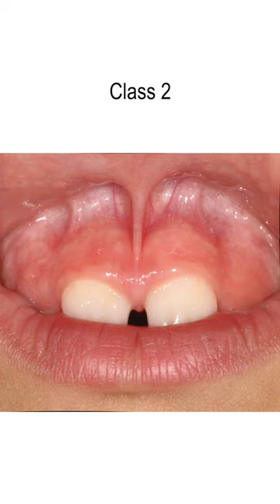Upper Lip Tie Class 1 - 4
Upper lip tie grading scale from class 1 - 4.

Class 1: Mucosal
Class 2: Gingival
Class 3: Beginning to insert into anterior papilla
Class 4: Inserts into anterior papilla